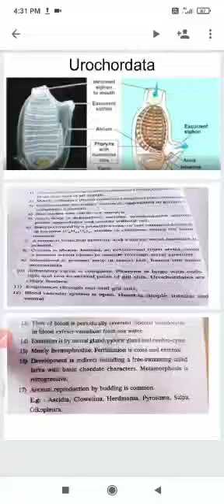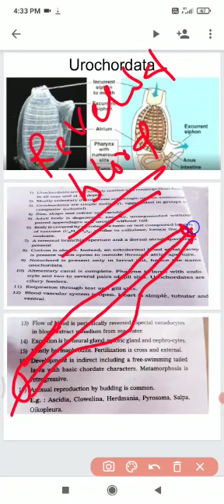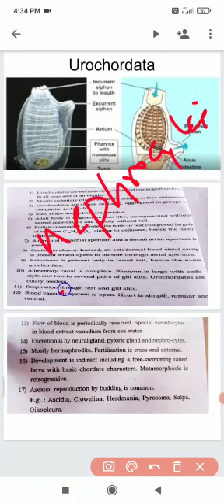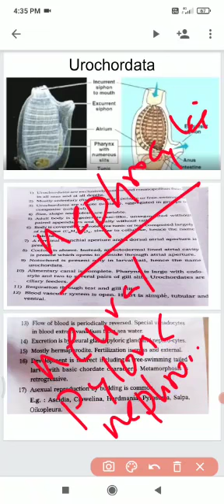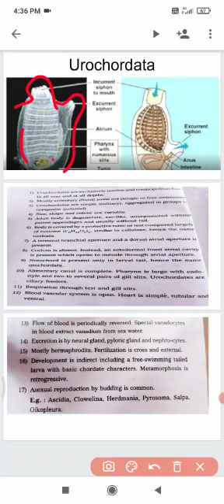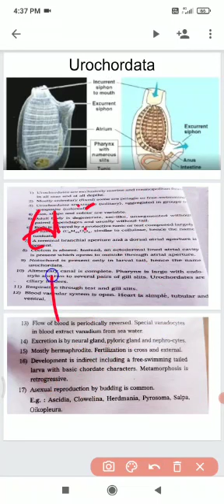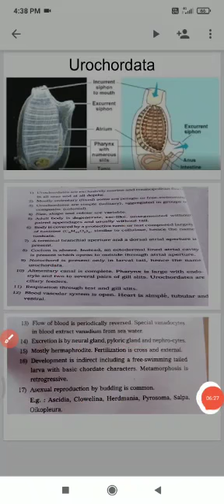Urochordata sem2 zoology